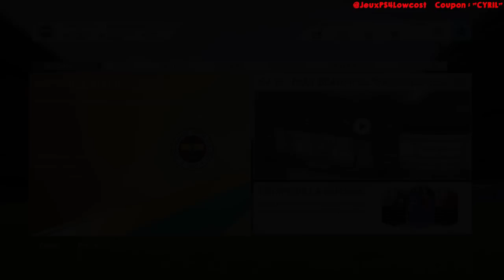FUT 16 ••►PACK OPENING - 12 000 PTS - DU IF !! ENFIN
▬ ► FIFA 16 est dispo, faites le plein de points fifa avec votre crédit téléphonique  ◄▬